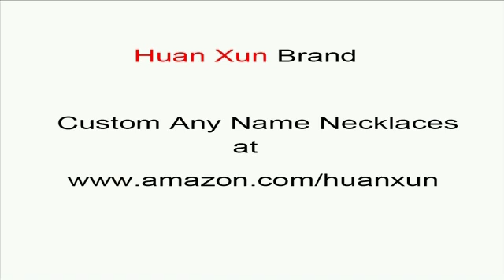custom name necklaces custom Monserrat name necklaces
custom Monserrat name necklaces